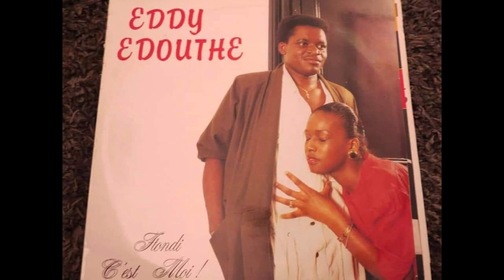Eddy Edouthe - Bodilo